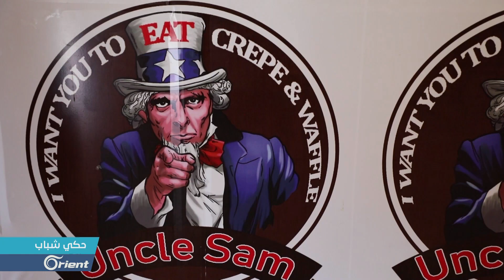تجربة اجتماعية...كم من الوقت تستطيع البقاء صامتا ؟ - حكي شباب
(( شاهد تجربة اجتماعية كم من الوقت تستطيع البقاء صامتا !
فقرة انفلونسر : تصوير المأكولات من قبل الانفلونسر
ضيفة الفقرة : غسان نسرين

تقديم: إسلام الزعبي – جود عمر – هيا نوفل
إعداد: حموده مكاوي
إخراج: خلدون التكريتي
إشراف: هاني موعد ))